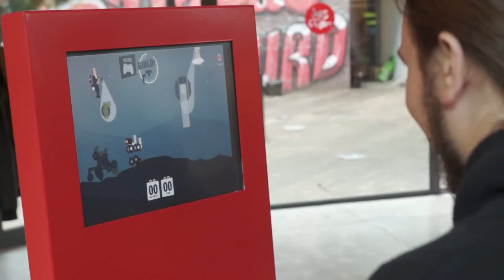Free To Play 2013: Indie Game Expo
The first edition of Free To Play: an indie game expo in Antwerp, Belgium.

The next edition, Free To Play 2014, will start on May 17 at Desingcenter De Winkelhaak, don't miss-out!

At Free To Play we celebrate the freedom to play and indie game culture with custom built arcades, game-inspired illustrations and events with talks by a selection of influential international speakers out of the indie community.

The expo ran for 2 months at Designcenter De Winkelhaak.